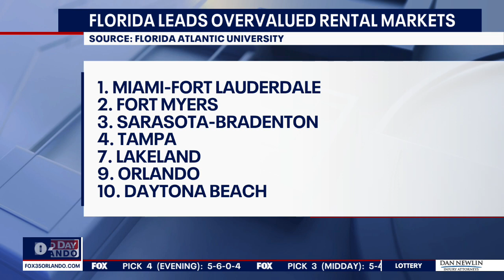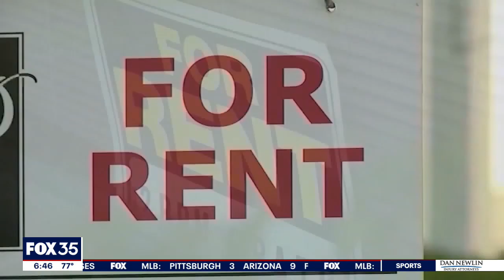Orlando man says he paid rent to fake homeowner for months, now might have to move out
Isaac Aviles, 19, was relieved to finally find a rental home he could afford. But a couple of weeks ago, the home's real owner told him he's been paying the wrong person, and he might need to get out.